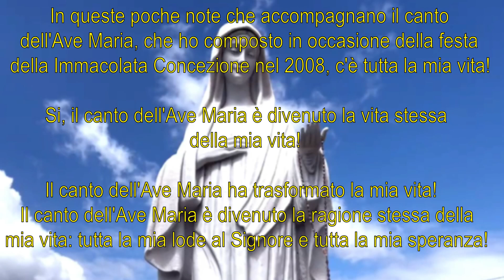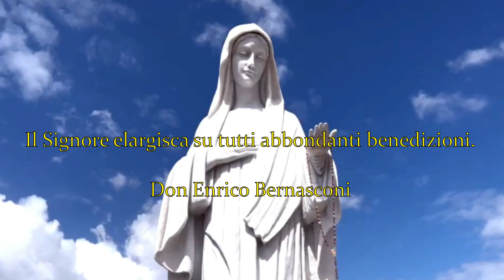"Ave Maria" musica composta da don Enrico Bernasconi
Come potrei racchiudere tutta la mia vita in poche parole? Come potrei narrare adeguatamente l'opera di Dio in me? Come potrei esaltare la Sua grande Misericordia e la Sua Salvezza ? Come potrei testimoniare la grandezza del Ss.mo Nome di Gesù e del Ss.mo Nome di Maria con la mia vita? In queste poche note che accompagnano il canto dell'Ave Maria, che ho composto in occasione della festa della Immacolata Concezione nel 2008, c'è tutta la mia vita! Si, il canto dell'Ave Maria è divenuto la vita stessa della mia vita, il respiro dell'anima mia! Il canto dell'Ave Maria ha trasformato la mia vita! Il canto dell'Ave Maria è divenuto la ragione stessa della mia vita: tutta la mia lode al Signore e tutta la mia speranza! Concedimi di lodarti sempre, o Vergine Maria: dammi la forza contro i tuoi nemici!

Dedicato a tutto il Piccolo Resto cattolico rimanente fedele, che soffre e geme nella prova, al Sodalizio Sacerdotale Mariano, all'esercito di Maria,  agli Apostoli degli ultimi tempi, ai cantori di Maria! Un ringraziamento speciale al duo "Mater Dei" per la realizzazione del brano e a David per la realizzazione del video. Il Signore elargisca su tutti abbondanti benedizioni.

Don Enrico Bernasconi